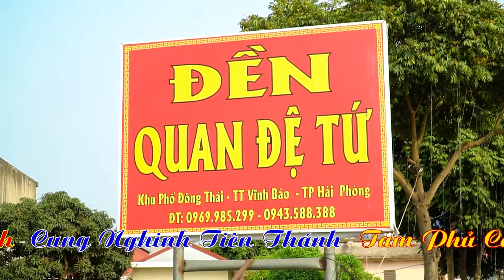Thanh Đồng Nguyễn Thọ Thắng Hầu Giá Quan Đệ Tứ Tại Đền Dầm Năm 2022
ĐĂNG KÝ ĐỂ CẬP NHẬT VIDEO MỚI NHẤT
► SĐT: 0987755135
Cảm ơn !